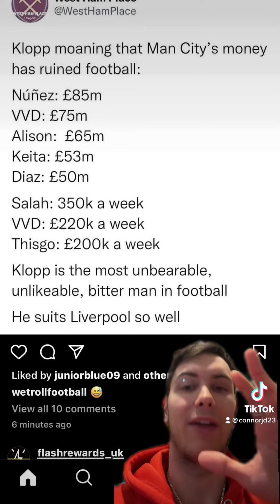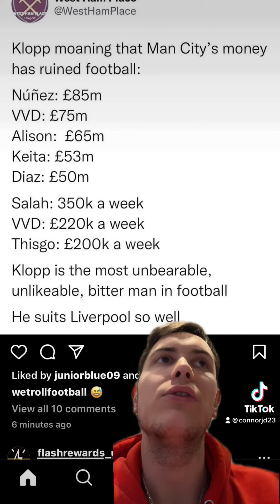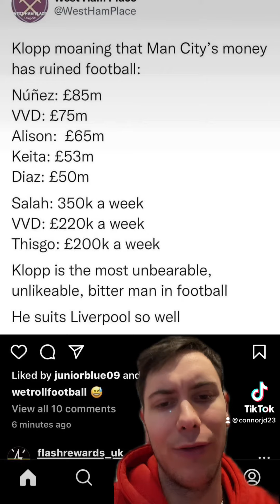KLOPP IS THE MOST UNBEARABLE MAN IN FOOTBALL!